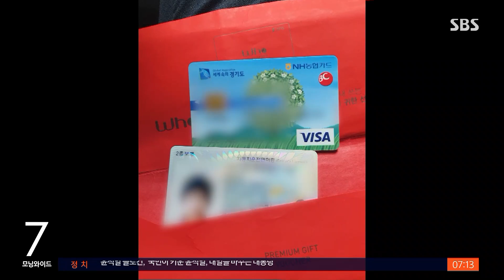경기도, 이재명 부인의 법인카드 유용 의혹 감사에 착수 / SBS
경기도가 이재명 더불어민주당 대선 후보의 배우자 김혜경 씨의 법인카드 유용 의혹에 대해 감사에 착수합니다.
김 씨 측이 지난해 사적으로 법인카드를 10여 차례 사용했다는 의혹이 언론 보도를 통해 알려진 뒤 확산하자 대응에 나선 것입니다.
앞서 이 후보 측은 "부적절한 법인카드 사용이 있었는지 감사기관에서 철저히 감사해 진상을 밝혀달라"는 입장을 밝혔습니다.